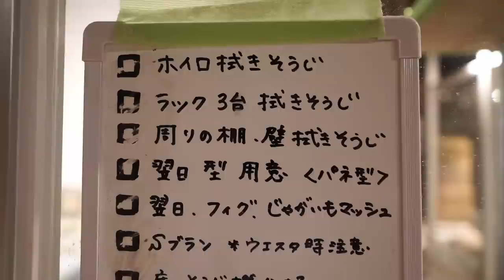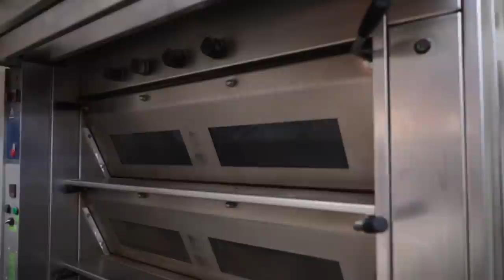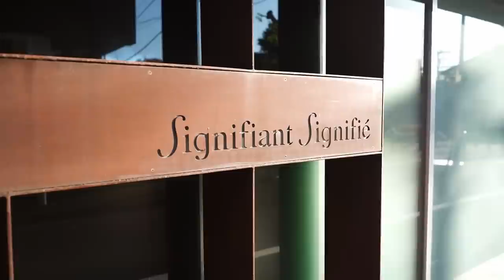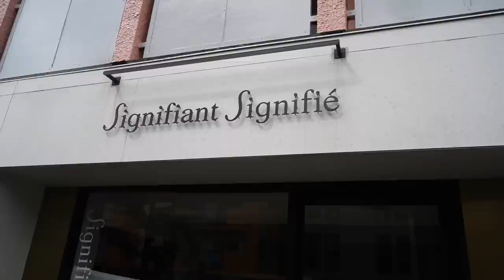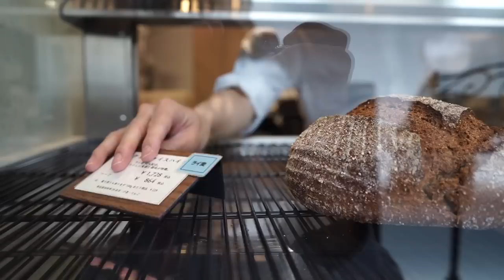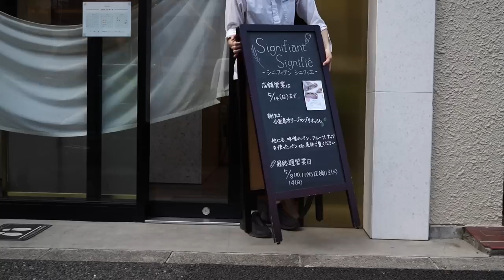パンの最先端テクニックすべて公開。巨匠・志賀勝栄シェフ、シニフィアンシニフィエ世田谷本店での最後の仕事。［ASMR］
シニフィアンシニフィエ世田谷本店、最後の仕事

この人がいなければ、いまの日本のパンはなかっただろう。
低温長時間発酵など先端的技術を切り開き、パンの進歩に大きな貢献を果たした巨匠・志賀勝栄シェフ。
数々の技が発明され、たくさんの弟子が羽ばたき、パンの聖地といわれたシニフィアンシニフィエ世田谷本店（ラボ）が、2023年 5月14日を最後に移転。
対面ではなく、ECサイトでの販売に移行した。
慣れ親しんだ世田谷のラボでパンに向き合う1日に、閉店前に密着。
映像として保存する。
巨匠の技が包み隠さず収められた貴重な記録。

0:01 厨房に入る
0:15 発酵状態を確認、温度帯を変えて生地をコントロール
2:00 パン オ ヴァン（ワインのパン）
3:20 パン オ ノア（クルミパン）
9:35 チョコレートのパン
13:00 カンパーニュ
14:10 よもぎ大納言
16:20 パン ペイザン
21:38 パン オ ヴァン完成
21:45 よもぎ大納言完成
23:30 ドイチェ ヴァイスハイト
24:45 パン ド ミ
29:20 40時間発酵バゲット
32:27 パン ペイザン窯入れ
33:10 全粒粉バゲット
34:58 清掃
36:20 エラブルオランジュ（メープルとオレンジ）完成
36:50 パン ペイザン完成
37:45 40時間発酵バゲット窯入れ
39:18 全粒粉バゲット窯入れ
41:10 ドイチェ ヴァイスハイト完成
41:38 40時間発酵バゲット完成
50:15 オドゥブレ（キタノカオリのチャバタ）
53:50 抹茶かのこ
57:22 オドゥブレ完成
57:53 カンパーニュ窯入れ
58:16 抹茶かのこ窯入れ
59:52 カンパーニュ完成
1:00:41 抹茶かのこ窯入れ完成
1:00:57  パン ド ミ窯入れ
1:02:21 仕事を終えて去る志賀シェフ
1:02:57 パンを店舗に移動
1:03:35 開店準備
1:08:44 サンドイッチ作り
1:09:26 パンの盛り合わせ
1:09:47 実食
【プロフィール】
パンラボ主宰 池田浩明
パンライター、NPO法人新麦コレクション理事長。
のべ数千軒に及ぶパン屋を踏破し、のべ千人に及ぶパン職人に取材。
最新刊
『池田浩明責任編集 僕が一生付き合っていきたいパン屋さん。』(マガジンハウスムック Hanako特別編集)
『パンのトリセツ』
連載
朝日新聞デジタル＆W『このパンがすごい！』
雑誌「Hanako」「OZマガジン」など
編集・ツッコミ担当
パンラボ見習い研究員 はらぺこ
Instagramでパンとカフェについて発信！！
フォロワー数2万人、パンシェルジュ検定1級
パンの食べ比べをするパン会を主催♪
・パン愛好家ならばきっと欲しくなるパングッズはこちら↓（はらぺこの欲しいものリスト）